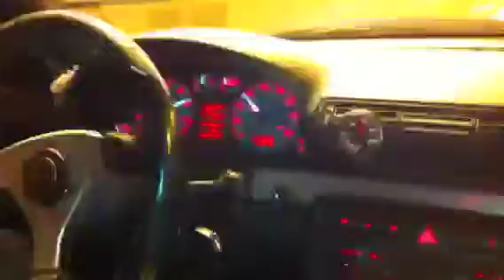S4 Romania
Bucharest tunnel